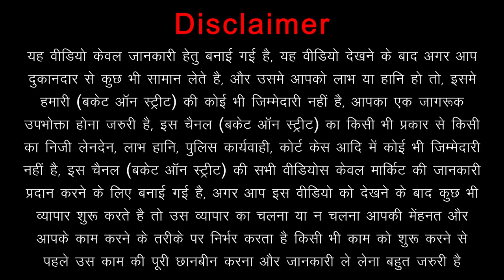Ceramic Pots & Planter सिर्फ ₹20 से शुरू | Indoor & Outdoor Ceramic Pots | Home & Garden Decor Items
Hey Everyone, We Are Back Again With Another Video, In This Video We Went To Shivi Arts Ceramics In Shahdara For ceramicpots At Cheapest Prices. In This Place You Will Get All Kinds Of bonsaiplanter ceramicplanters indoorceramicpot outdoorceramicpot bonsaipots ceramicindoorplanter indoorpots outdoorpot At Wholesale/Retail. Shivi Arts Ceramics Is Must Visit Place For You..

Shop Name :-  Shivi Arts Ceramics
Shop Address :- 4/2307, Street Number 4, Bihari Colony Main Road, Near SBI Atm, Shahdara, New Delhi 110032

Topic Cover :-